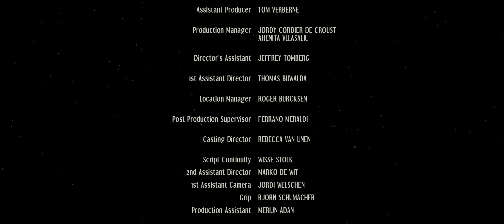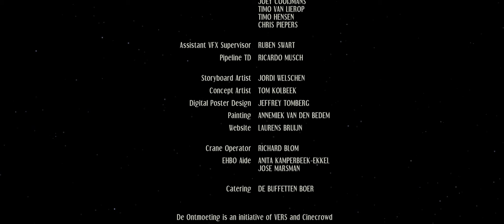I Can Fly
Een verbintenis tussen twee mensen, die tijd en ruimte overstijgt. De komisch-romantische film vertelt het verhaal van Sven (Josha Stradowski) en Lisa (Frieda Barnhard), die elkaar ontmoeten in het stadse nachtleven. Lisa is op weg naar het station, maar laat zich door Sven verleiden om op zijn rug te springen zodat hij kan bewijzen dat hij kan vliegen. Dan neemt het verhaal een onverwachte wending.

Met Josha Stradowski en Frieda Barnhard.

Remy Schepers ... Producer
Burny Bos ... Co-producer
Eefje Smulders ... Co-producer
Ruwan Heggelman ... Executive producer
Tom Verberne Assistant producer
Ruud Coumans ... Associate producer
Jordy Cordier de Croust ... Production manager
Xhenita Vllasaliu ... Production manager

Ruwan Heggelman ... Regie
Thij de Haan ... Scenario
Ruwan Heggelman ... Scenario
Artyom Zakharenko ... Director of Photography
Dave van Honschooten ... Licht
Bas Berthold ... Make-up
Koos van der Vaart ... Geluid
Vanguard Action ... Stunts
Rebecca van Unen ... Casting
Anke Lambrechts ... Kleding
Arend Bruijn ... Componist
Ferrano Meraldi ... Montage, grading, sound supervisor
Yuri Meijer ... Mixage
Rowan de Geus ... Foley
Ashok Rajeswaran ... VFX Supervisor

Thomas Buwalda ... First assistant director
Marko de Wit ... Second assistant director
Jeffrey Tomberg ... Directors assistant, Assistant director
Tom Kolbeek ... Concept art

Joey Cooijmans ... Visual effects artist
Timo Hensen ... Visual effects artist
Ricardo Musch ... Visual effects artist
Tim Smit ... Visual effects artist
Melissa Van Het Spijker ... Visual effects artist
Ruben Swart  ... Assistant VFX Supervisor

Lars Bech ... Stunt rigger
Rouke Pouw ... Stunt coordinator
Ticho Welschen ... Stunt coordinator
Olaf Wilting  .. Assistant rigger

Melissa Martens  ...  electrician
Karlijn Milder ...  Still Photography
Andrea Raffaeli ... Electrician
Tim Schram ... Best boy
Bjorn Schumacher ... Grip
Jordi Welschen ... Assistant camera
Olga Willems ... Best boy

Hasse Beckett ... Location assistant
Jasper Bitter  ... Location assistant
Roger Burcksen ... Location manager
Ruben Burgers ... Location assistant
Shelia Caldwell ... Location assistant
Mark de Reijer ... Location assistant
Bilal Errazki ... Location assistant
Romy Loe a Foe ... Location assistant
Kimberley Rijvers  ... Location assistant
Seppe Salomé ... Location assistant

Koen Derksen ... Runner
Ben Heggelman ... Runner
Yolanda Heggelman ... Runner
Fred Vloo ... Runner

Merijn Adan ... production assistant
Martina Fazekas ... Set Photography
Phong Huynh ... Making of
Wisse Stolk ... Script continuity / script supervisor
Hedy Vermeer ... Set Photography
Vos Vermeer ... Set Photography